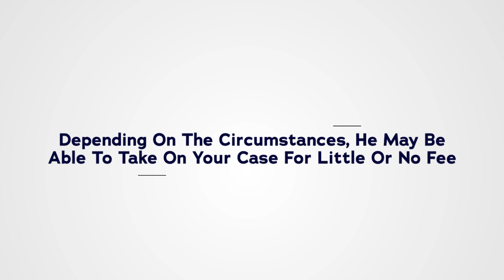Massachusetts Landlord Tenant Attorney - JD Molleur Law - Massachusetts Landlord Tenant Attorney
Massachusetts Landlord Tenant Attorney
Evictions can be a traumatic and emotionally charged experience, but why go through it alone? JD Molleur Law has years of experience working alongside tenants and landlords to find equitable solutions to a wide range of housing disputes. Partner with a Massachusetts Landlord Tenant Attorney with a comprehensive understanding of Massachusetts Landlord Tenant Law. Attorney Jonathan D. Molleur is always on-call to provide thorough support and a free consultation to anyone who needs the help of an experienced Massachusetts Landlord Tenant Attorney. Depending on the circumstances, he may be able to on take your case for little or no fee.